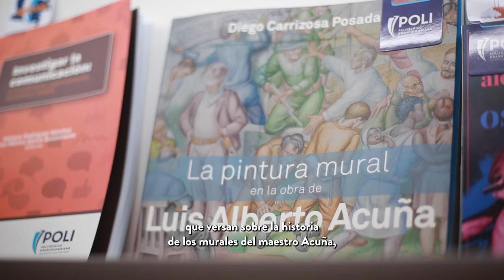La obra mural de Luis Alberto Acuña bajo la lupa del profesor Diego Carrizosa en la FILBO 2024